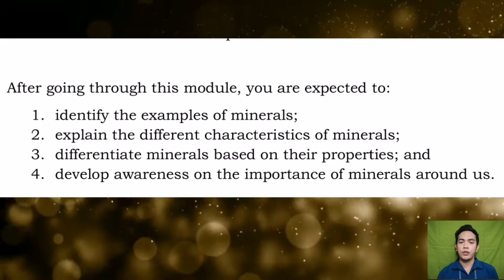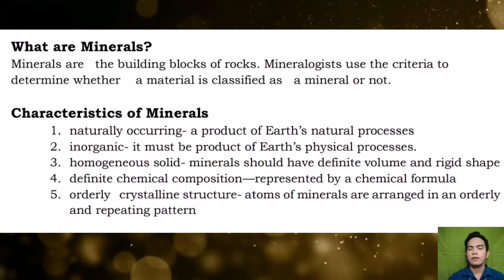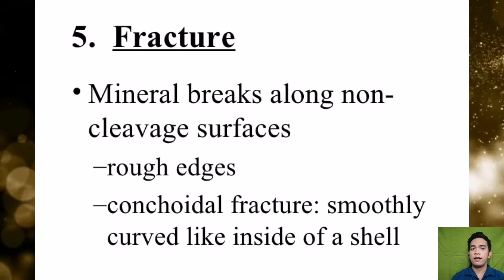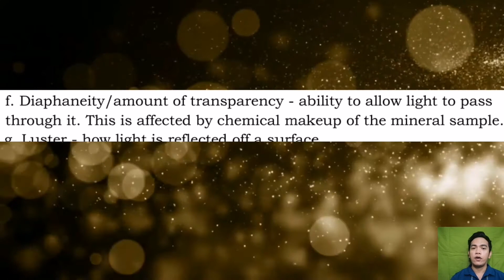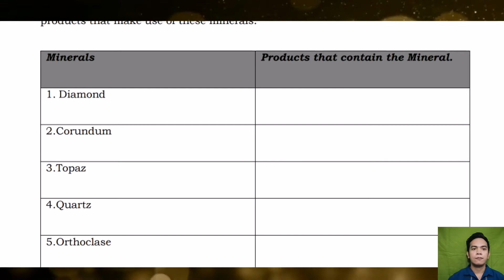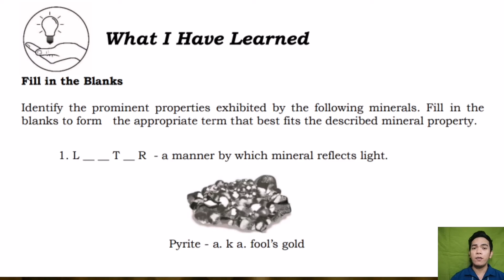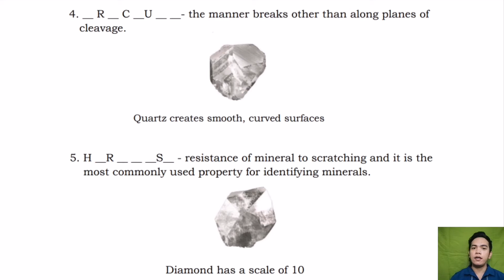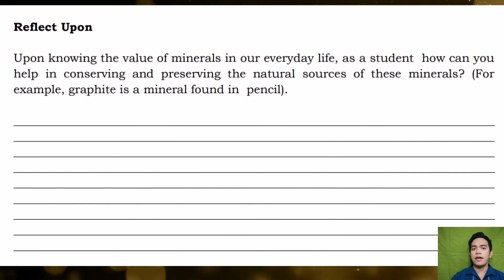EARTH AND LIFE SCIENCE, MODULE 3 "MINERALS"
earth and life science quarter 1 module 3 minerals,
earth and life science quarter 1 module 3 minerals answer key,
earth and life science module 3 minerals answer key